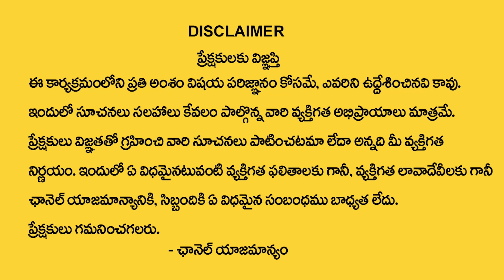Budhashtami Yogam 2023 July 26 Significance & Importance || Adhika Sravana Masam 2023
Watch Now ► Budhashtami Yogam 2023 July 26 Significance & Importance || Adhika Sravana Masam 2023